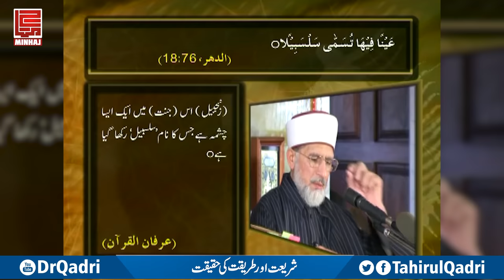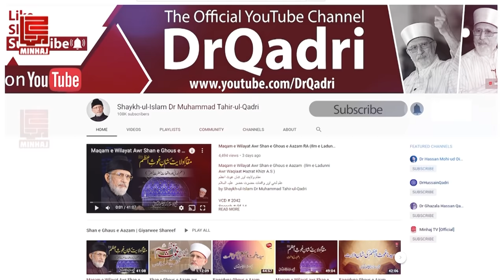Shariyat Aur Tariqat ki Haqiqat | شریعت اور طریقت کی حقیقت | Dr Muhammad Tahir-ul-Qadri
Shariyat Aur Tariqat ki Haqiqat | شریعت اور طریقت کی حقیقت